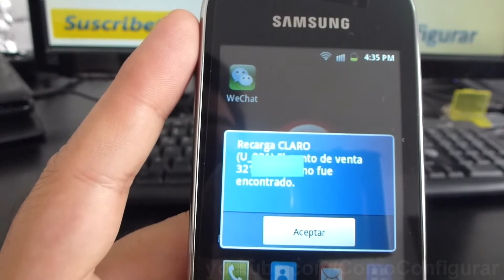cual es el numero de mi sim card samsung galaxy y español Video Full HD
cual es el numero de chip Samsung galaxy y YouTube